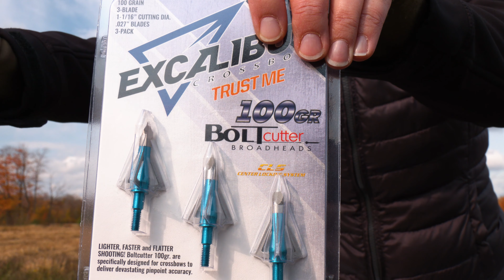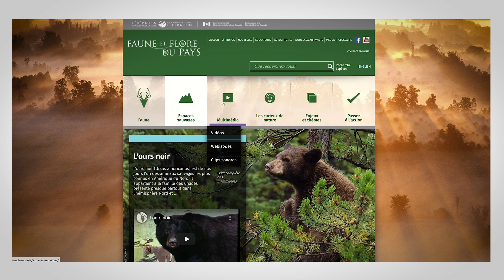Essai de l'arbalète Suppressor 400TD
Essai de l'arbalète Suppressor 400TD - Émission 29 Octobre 2020

Cette semaine à l'émission:

On fait l'essai de l'arbalète Suppressor 400TD de Excalibur Crossbow.

On reçoit Mathieu Hébert de Les Primitifs qui nous initie à la survie en forêt.

Nous présentons les équipements de camping Klymit.

Mme Annie Langlois de la Fédération Canadienne de la Faune nous entretient au sujet de l'Application Curieux de Nature Faune et Flore du Pays et on termine le tout avec Kate Nadeau qui nous explique l'utilisation des pièges en X pour le trappage.

ADRESSE POSTALE
Aventure Chasse Pêche
18660, boul. Lacroix